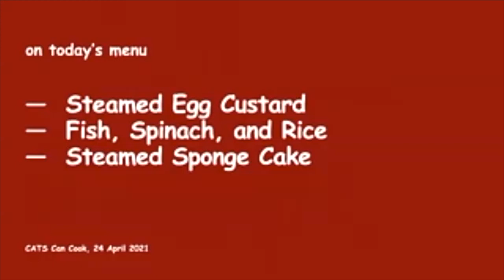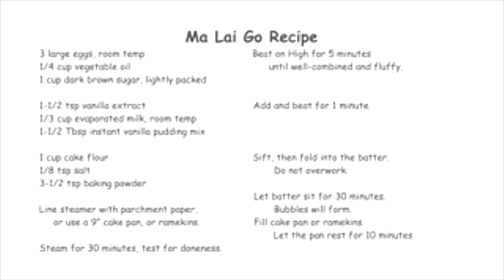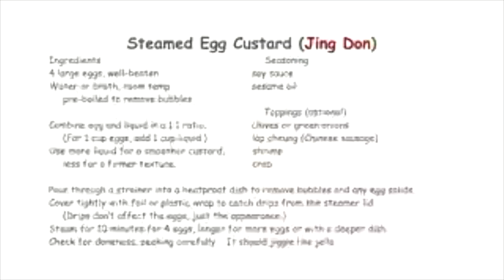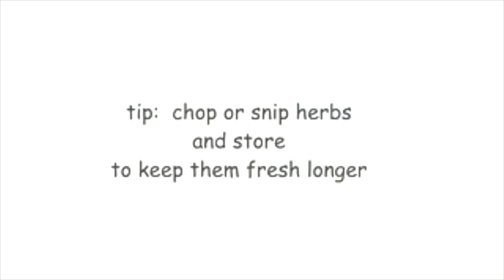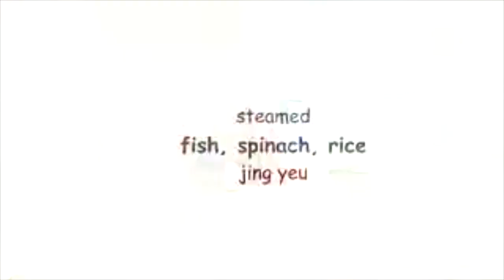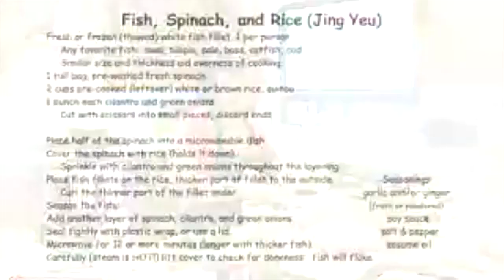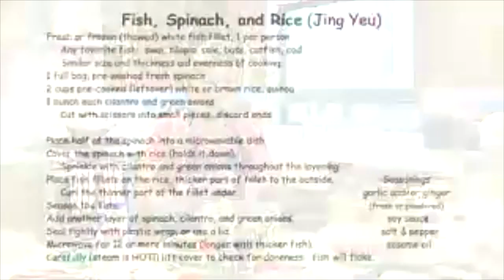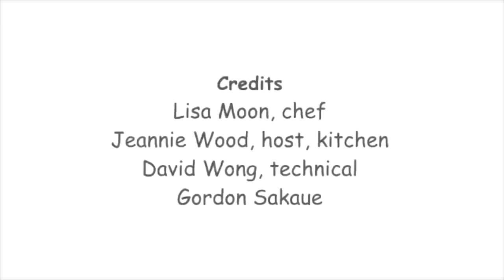CATS Can Cook (episode 1)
CATS presents an Asian-inspired cooking class with Artistic Director, Lisa Moon. Lisa shares her tips and secrets on some of her favorite Asian “comfort” food. On the menu is a simple-to-make fish, spinach and rice dish, especially designed for busy people. She also makes a popular side dish of savory steamed egg custard with Chinese sausage (lop cheung) and other suggested garnishes. We will finish with a steamed sponge cake, a popular dessert from Malaysia.